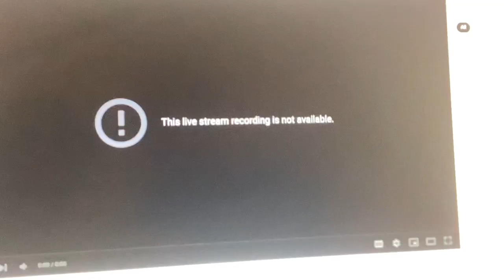This live stream recording is not available.